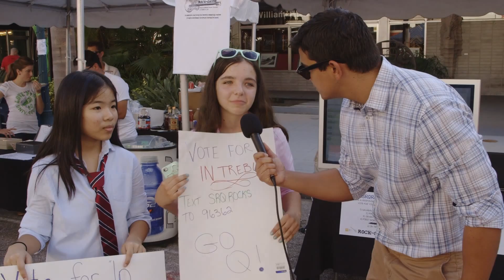Rock for a Cause packs downtown Sarasota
Visit YourObserver.com for the latest local news!